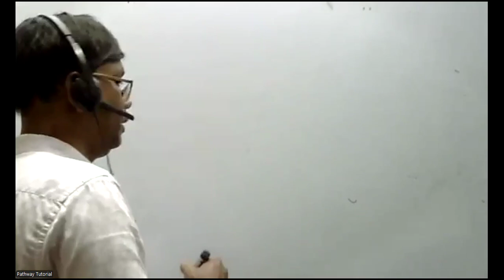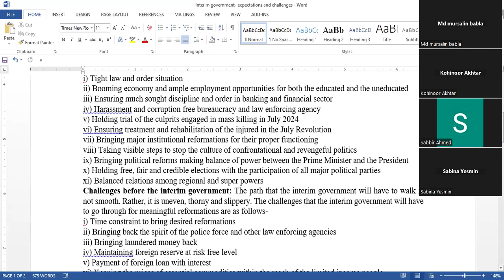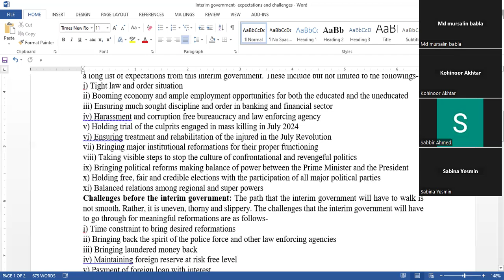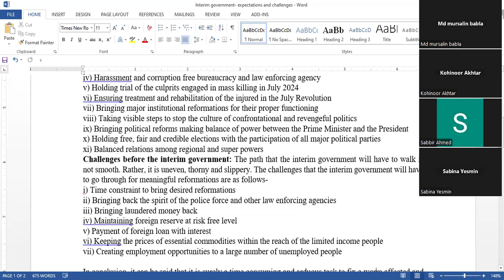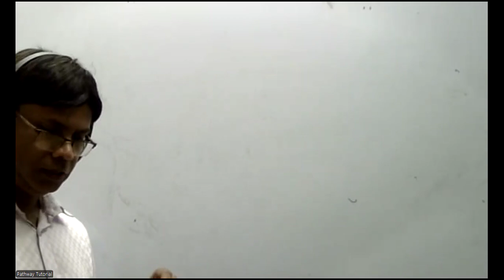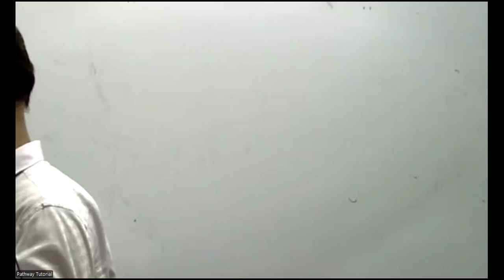BCS essay on Expectations and challenges of interim government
BCS essay on Interim government: Expectations and challenges